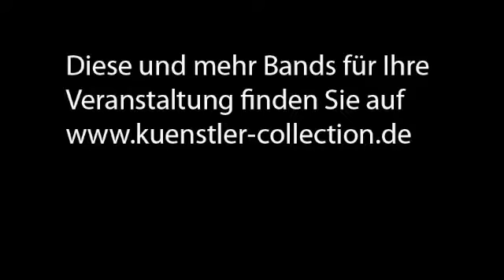Jazz 3 - Girl from Ipanema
- das sind drei versierte Jazzmusiker aus Köln, die ein wohl einmaliges und ungewöhnliches Triokonzept haben. Zu buchen auch mit Sängerin für Ihre Veranstaltung. Hier mit Ihrer Version von "Girl from Ipanema"